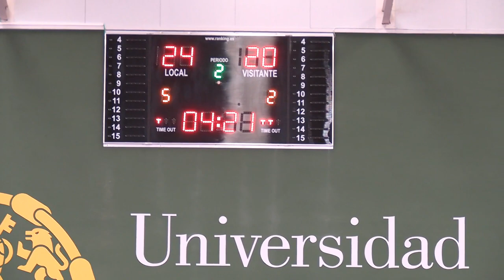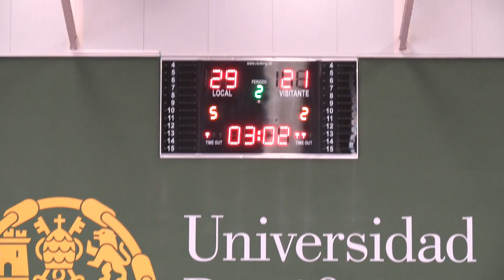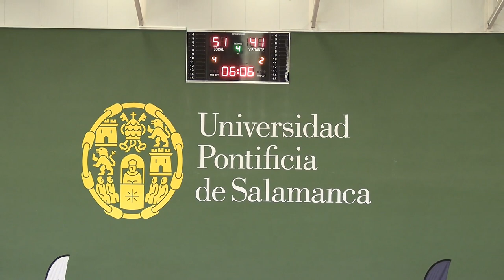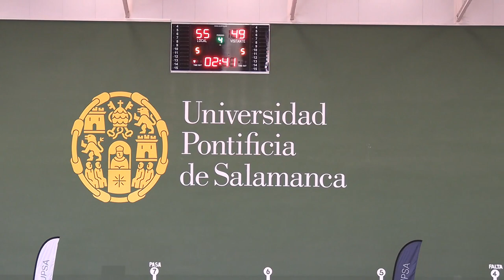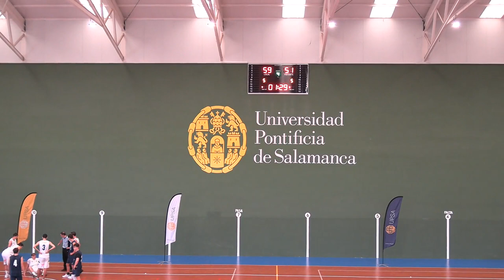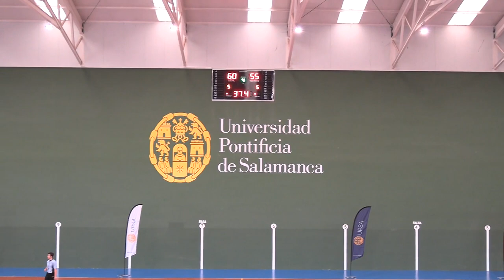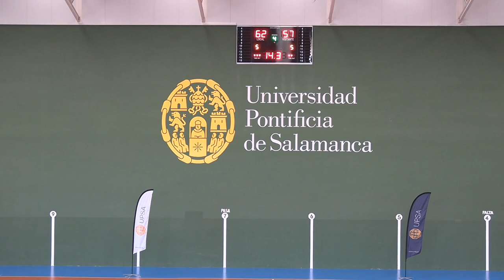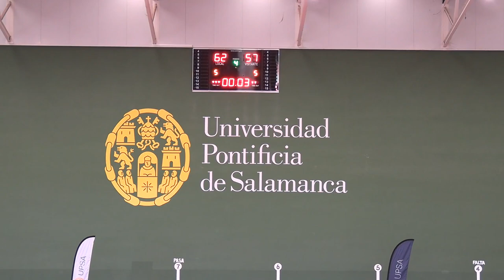CLUB DEPORTIVO FEDERADO UPSA - C+C COCHES ÓBILA CLUB DE BASKET | 1ªDIVISIÓN MASCULINA - JORNADA 2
Partido correspondiente a la 2ª Jornada de la Liga Regular de 1ª División masculina de baloncesto.